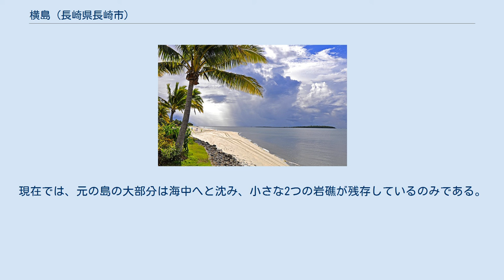横島 (長崎県長崎市)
横島（よこしま）は、長崎県長崎市香焼町にある島（無人島）。
香焼町安保（あぼ）の南西約700m沖に位置する。
 明治時代中期に炭鉱として島全体が開発されたが、炭鉱自体は短期間で閉山した。
昭和時代中期から島の沈下崩壊が進み、現在はほとんどが水没してわずかに岩礁が東西2つに分かれ残存している。
 明治時代初期は東西330m、南北61mの島で、松がまばらに植生していたと伝わる。
 本島の南西にある高島で高島炭鉱の採掘を行っていた三菱合資会社が、1894年（明治27年）より本島においても炭鉱開発に着手した。
開発着手後、1897年（明治30年）には島の周囲の埋め立てが行われ、開発着手より4年後の1898年（明治31年）より出炭を開始した。
島内には発電所が設置されており、香焼村で初めて電気の通った地域となった。
 炭鉱最盛期には島の人口は約700人を数え、当時の香焼村の総人口の約3分の1を占めるほどであった。
島内には、住宅のほかに病院や小学校が設置されていた。
特に小学校は、島の東側に石垣を築き、約14,200m2の埋め立て地を造成して建設された。
しかし、地圧によって坑道が盤ぶくれを起こし、以降の操業を断念。
1902年（明治35年）に炭鉱は閉山された。
出炭開始からわずか4年、三菱社による開発着手から数えても8年での閉山という極短命な炭鉱であった。
 閉山後、埋立のために築かれた石垣は横島と同じ三菱社が運営する炭鉱の島、端島などで再利用するために大部分が撤去された。
このため、埋立地の土砂は次第に流失し、島は元の姿に戻った。
 その後、昭和40年代に入ると地盤沈下によって徐々に島は海中に没していった。
現在では、元の島の大部分は海中へと沈み、小さな2つの岩礁が残存しているのみである。
 海中では、炭鉱操業時に築かれた石垣の一部を見ることができる。